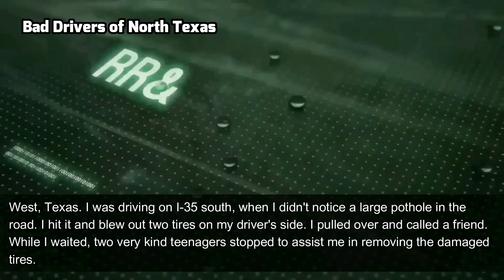Idiots In Cars #995